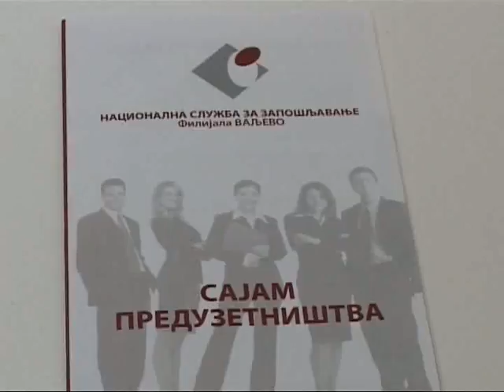8.11.2008 Nezaposlenost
Valjevo, Nezaposlenost